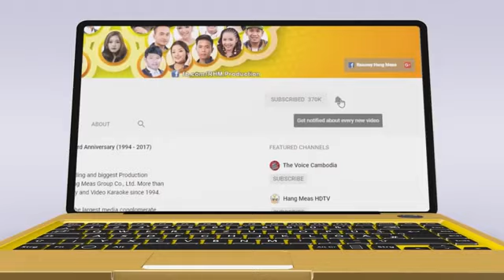ផាច់! ផាច់! - STEP ft. ពេជ្រ ថៃ - ឡុង លីងគ័ង្គ [OFFICIAL MV]